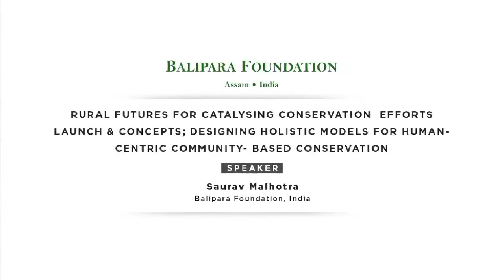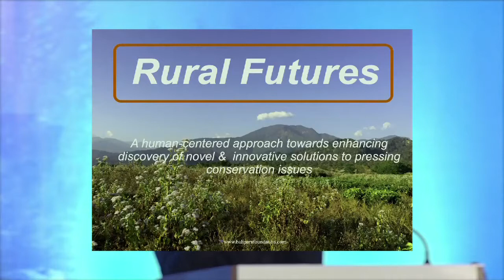Eastern Himalayan Naturenomics™ Forum, 2017: Rural Futures-Launch & Concepts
Designing Holistic Models for Human-Centric Community-based Conservation. Saurav Malhotra, Designer Rural Futures, introduces Rural Futures, a holistic plan encompassing all human needs and one, which allows wildlife to strive alongside. The session focuses on exploring developmental plans for RuFu.